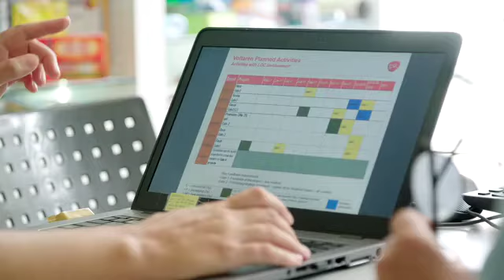Behind The White Coat - Dr. Krystal Evans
Dr Krystal Evans (Medical Lead COVID Therapeutics at GSK) talks about all the different areas a scientist can be involved in medicine which include vaccine development, infectious disease and medical affairs to name a few. She also highlights how imagination is key to innovation. Scientists really are creators!